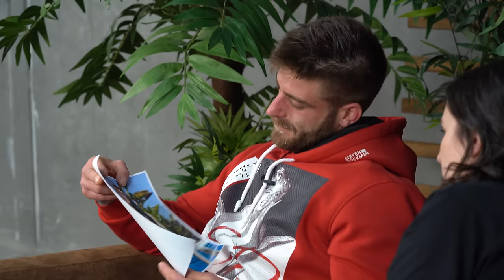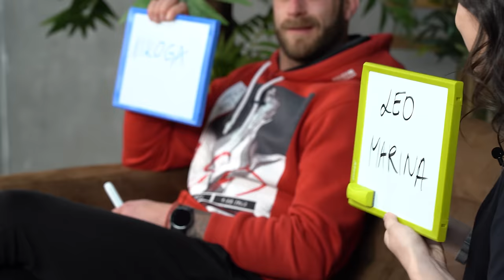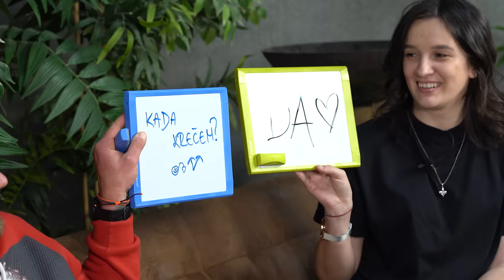"Previše drame, previše cirkusa!" - Roko i Sumejja u intervjuu prepunom iznenađenja | Survivor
Roko Simić i Sumejja Šejto, u intervjuu za YouTube kanal Nove TV, prokomentirali su napete događaje iz Dominikanske Republike.